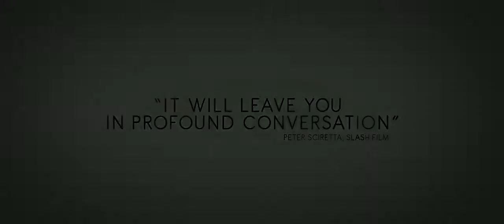I Origins (2014) Trailer | Michael Pitt | Steven Yeun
I Origins (2014)

A molecular biologist and his laboratory partner uncover evidence that may fundamentally change society as we know it.

Director: Mike Cahill
Writer: Mike Cahill
Stars: Michael Pitt, Steven Yeun, Astrid Bergès-Frisbey